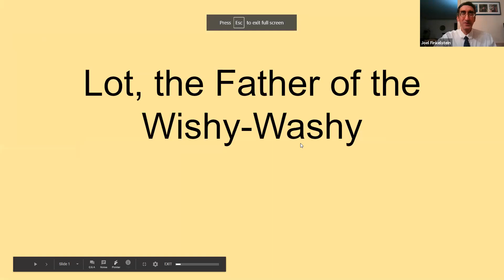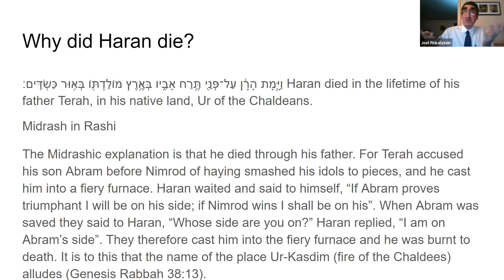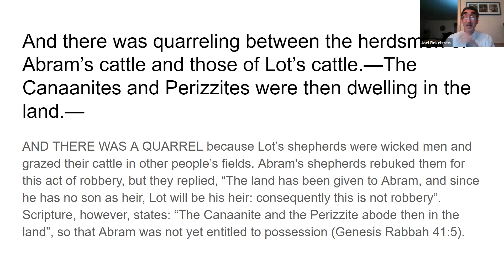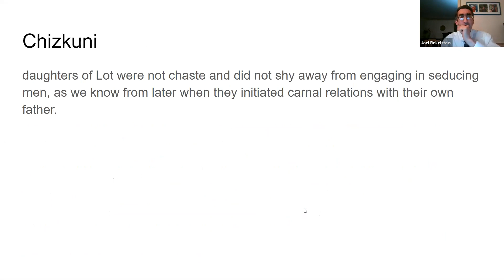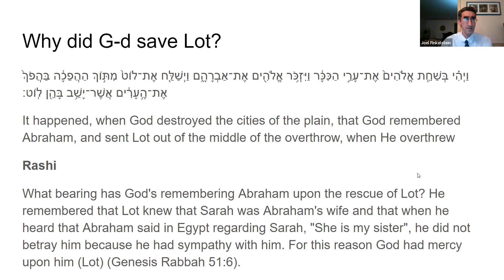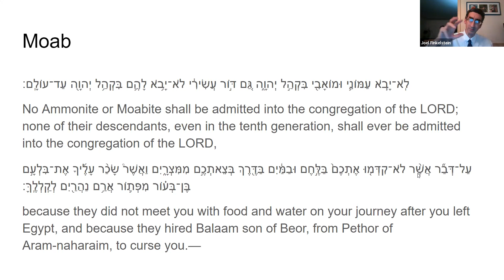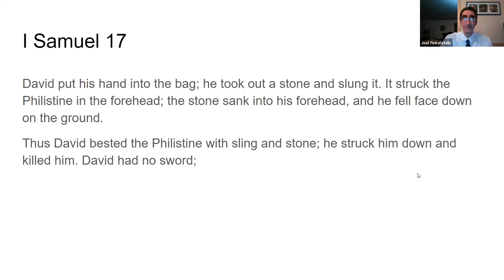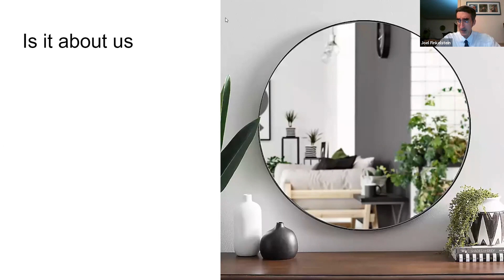Lot, the Father of the Wishy Washy